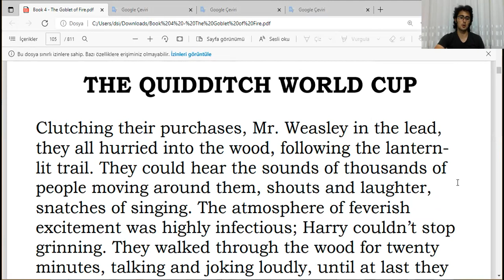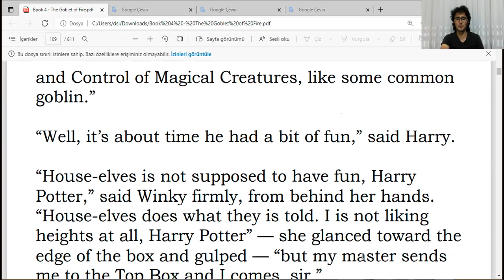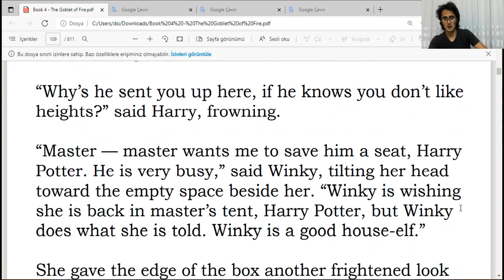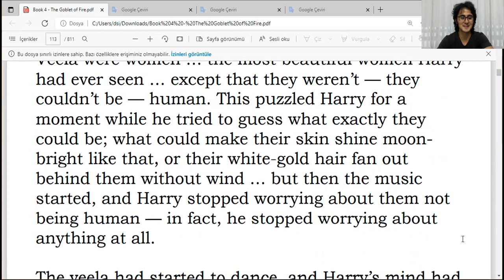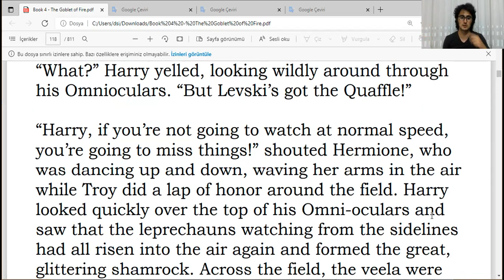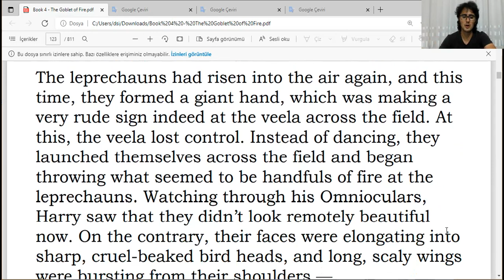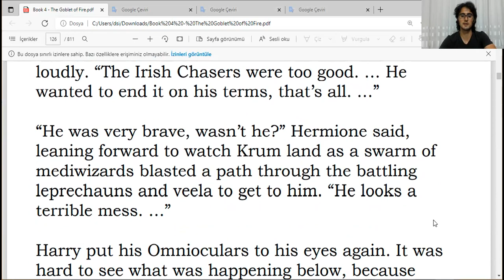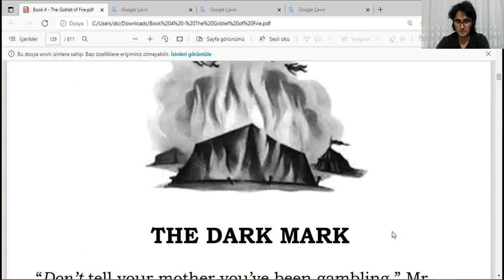İngilizce Harry Potter ve Ateş Kadehi Okuyorum - Book 4, The Goblet of Fire - Chapter 8